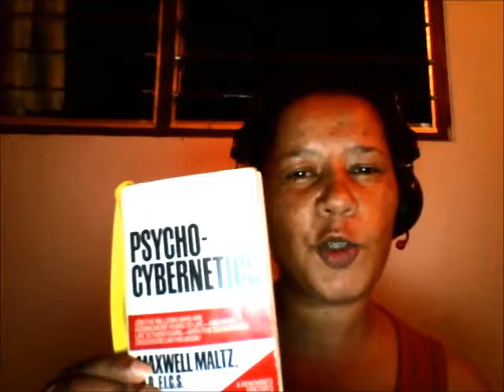The First Key To "Your Success Mechanism"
The answer is in the book "Psycho-cybernetics" from Maxwell Maltz.

This first exercise from chapter 3 is already doing wonders for me.
I take it as a rehearsal for my perfect life.

If you want your perfect life to be well. perfect, don't you think you owe it to rehearse for it?

And it's actually really fun.

Chaba